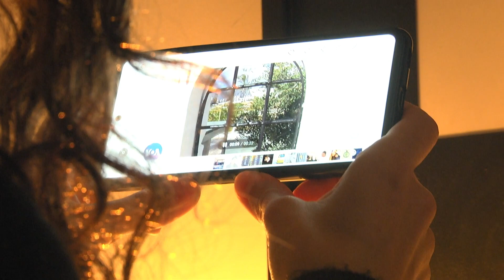ILS FUIENT LA TUNISIE !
En Tunisie les jeunes en ont assez de voir passer le temps sans se sentir dedans…Ils en ont assez de rester sur le quai, débarqués ou non embarqués… ils ont la douloureuse impression de rater le train de leur vie en n’ayant aucun train de vie.
C’est la dépression continue. Ils en ont assez d’alterner entre paralysie et hypocrisie en sachant pertinemment qu’il n’y a que l’hypocrisie pour vaincre l’hypocrisie puisqu’il faut être encore plus hypocrite que les hypocrites pour survivre là où rien ne va plus, d’où la paralysie de tout un pays qui n’offre aucune porte de sortie : ni train, ni pain.
N’ayant pas de quoi consommer chez eux, ils préfèrent se consumer ailleurs que chez eux, comme ces oiseaux qui se cachent pour mourir… un peu mieux.
Ils en ont assez de tourner en rond aux portes d’eux-mêmes en réalisant un peu plus chaque jour que tout revient au même : Ahlems et Alems : les bons et les mauvais rêves.
A chaque fois que j’essaye de traduire leur problème, je les trahis… parce qu’il est quasiment intraduisible… un mal être, mal vécu et mal perçu. Ce qui s’appelle aussi : l’ennui.
C’est la raison pour laquelle les plus jeunes s’enfuient, se jettent à la mer et renoncent à la terre de leurs pères… ils risquent leur vie en se disant qu’ailleurs, il y a peut être le jour au bout de la nuit.
Et ils sont nombreux, de plus en plus nombreux, ceux qui tentent leur chance pour mettre un terme à leur désespérance… la désespérance de Tunis…Une vie sans vie !
Ils lui préfèrent encore une mort subite et sans suite. Sans oublier la liberté… qui se situe soit disant de l’autre côté de la méditerranée. C’est une promesse qui ne sera hélas pas tenue, même si c’est celle qu’ils ont le plus retenue.
La liberté est le piège que le monde dit « libre » n’a cessé de leur tendre au point qu’ils ont fini par lui prendre la corde avec laquelle ils vont se pendre : un travail, un bail et un rail.
Une poudre aux yeux destinée à leur faire oublier leur Dieu.
Et le piège s’est refermé sur eux, à travers le petit écran de leur téléphone mobile, ils sont tous devenus complètement serviles.